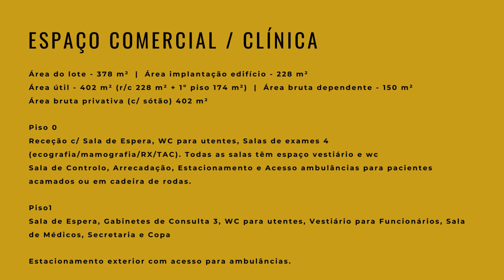ESPAÇO COMERCIAL CLÍNICA